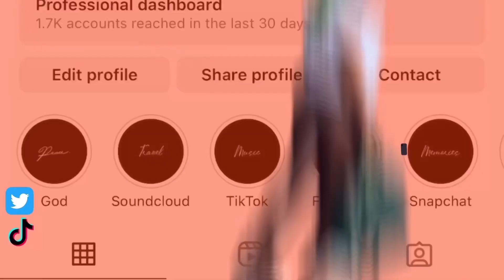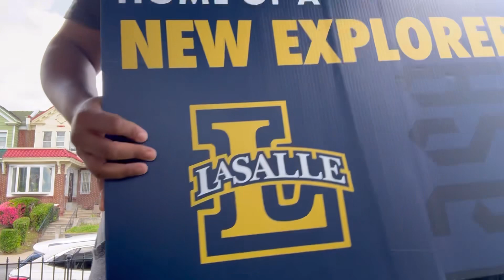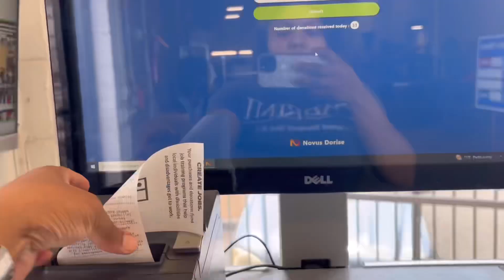I went to the worst hair salon in Philly + my sister is VALEDICTORIAN!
My music is available on everything.
Type in ( Wett dreeam )
If you wanna be friends

Tell me what y’all wanna see in the comments 🫶🏽